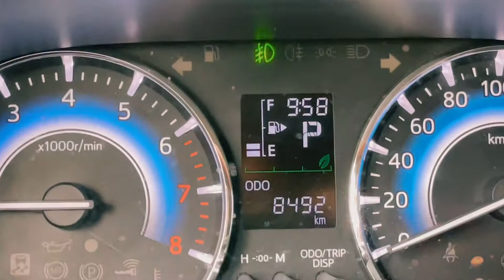Toyota Rush 2020 Siêu Lướt Chạy Tám Nghìn Cây Số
Chi tiêt video.
Sơn Nguyễn Auto - Nơi  Khách Hàng Gửi Trọn Niềm Tin,
Chia sẻ Kinh Nghiệm và hỗTrợ Trực Tiếp xem xe đã qua sử dụng
Địa chỉ  Salon : 17 Phạm Hùng - Nam Từ Liêm- Cầu Giấy - Hà Nội